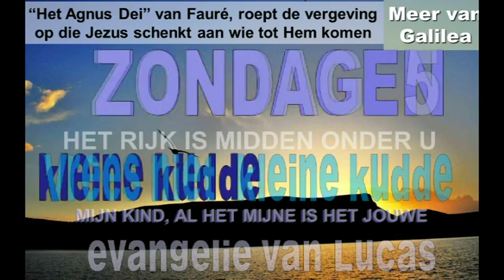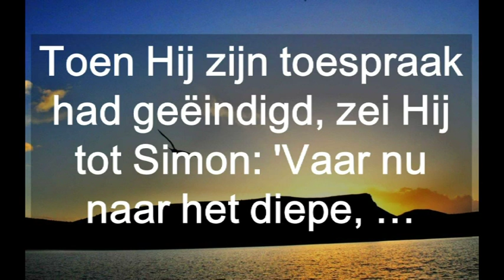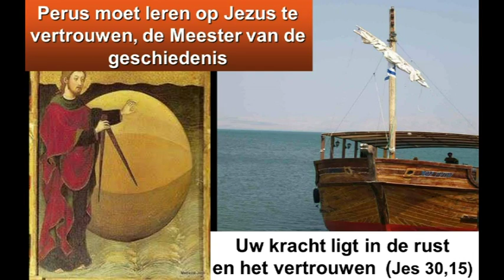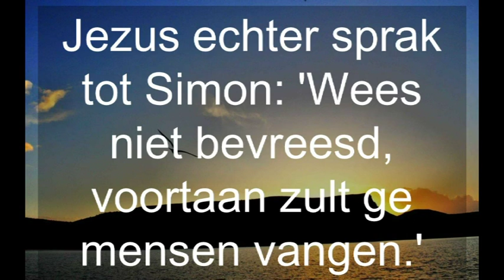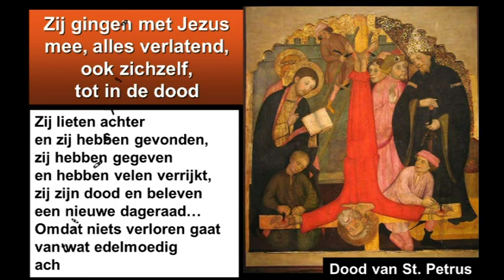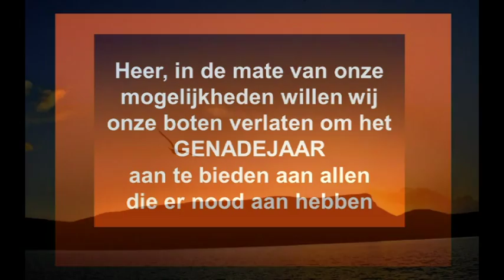Vijfde Zondag Door Het Jaar Cyclus C ( Neerland )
Vijfde Zondag Door Het Jaar Cyclus C